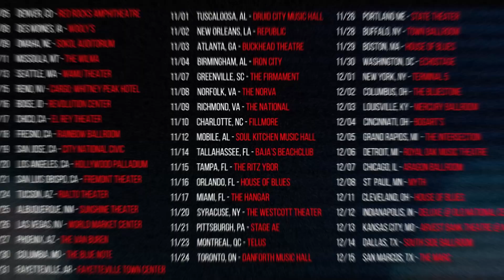THE SHELL 2.0 TOUR IS COMING FOR YOU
THE SHELL 2.0 TOUR STARTS IN LESS THAN TWO F*CKING WEEKS!! 🐚🤘

TOURING SUPPORT:
SVDDEN DEATH
VOYD
HEKLER
MONXX
UBUR

SPECIAL GUESTS:
12TH PLANET
BRO SAFARI
KILL THE NOISE
COOKIE MONSTA
LIQUID STRANGER

TOUR DATES:
10/05    Denver, CO - Red Rocks Amphitheatre
10/08    DES MOINES, IA - WOOLY’S
10/09    Omaha, NE - SOkOL Auditorium
10/11    Missoula, MT - The Wilma
10/13    Seattle, WA - WAMU Theater
10/15    Reno, NV - Cargo Concert Hall
10/16    Boise, ID - Revolution Center
10/17    Chico, CA - El Rey Theater
10/18    Fresno, CA - Rainbow Ballroom
10/19    San Jose, CA - City National Civic
10/20    Los Angeles, CA - Hollywood Palladium
10/21    San Luis Obispo, CA - Fremont Theater
10/24    Tucson, AZ - RIALTO THEATER
10/25    Albuquerque, NM - Sunshine Theater
10/26    Las Vegas, NV - World Market Center
10/27    Phoenix, AZ - The Van Buren
10/30    Columbia, MO - The Blue Note
10/31    Fayetteville, AR - Fayetteville Town Center
11/01    Tuscaloosa, AL - Druid City Music Hall
11/02    New Orleans, LA - Republic
11/03    Atlanta, GA - Buckhead Theatre
11/04    Birmingham, AL - Iron City
11/07    Greenville, SC - The Firmament
11/08    Norfolk, VA - The NorVa
11/09    Richmond, VA - The National
11/10    Charlotte, NC - The Fillmore
11/12    Mobile, AL - Soul Kitchen
11/14    Tallahassee, FL - Baja’s Beachclub
11/15    Tampa, FL - The Ritz Ybor
11/16    Orlando, FL - House of Blues
11/17    Miami, FL - The Hangar
11/20    Syracuse, NY - The Westcott Theater
11/21    Pittsburgh, PA - Stage AE
11/23    Montreal, QC - Telus
11/24    Toronto, ON - Danforth Music Hall
11/26    Portland ME - STATE THEATER
11/28    Buffalo, NY - Town Ballroom
11/29    Boston, MA - House of Blues
11/30    Washington, DC - Echostage
12/01    New York, NY - Terminal 5
12/02    Columbus, OH - The Bluestone
12/03    Louisville, KY - Mercury Ballroom
12/04    Cincinnati, OH - Bogart’s
12/05    Grand Rapids, MI  - The Intersection
12/06    Detroit, MI - Royal Oak Music Theatre
12/07    Chicago, IL - Aragon Ballroom
12/08    St  Paul, MN - MYTH
12/11    Cleveland, OH - House of Blues
12/12    Indianapolis, IN - Deluxe
12/13    Kansas City, MO - The Midland
12/14    Dallas, TX - South Side Ballroom
12/15    San Marcos, TX - The Marc